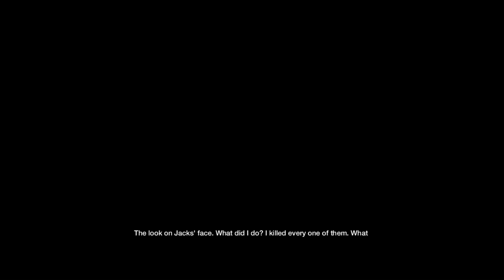Watch Dogs Gameplay Walkthrough Part 22 Saving Jacks[PS4]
Part 22 Of Watch Dogs! Like it if you  Enjoyed, it helps Me A Bunch.

Best Mission So Far!